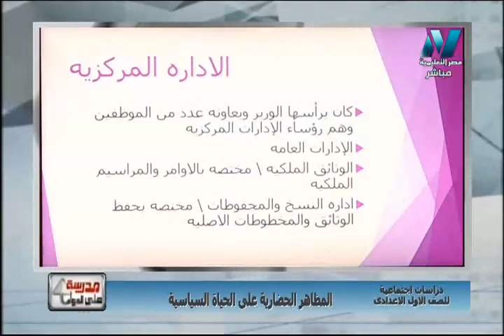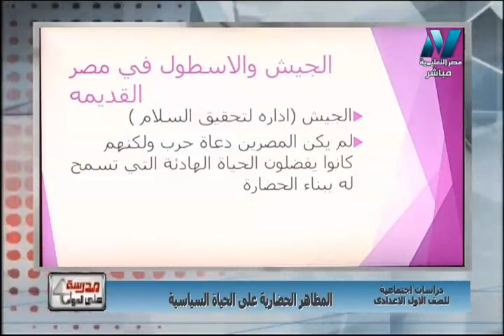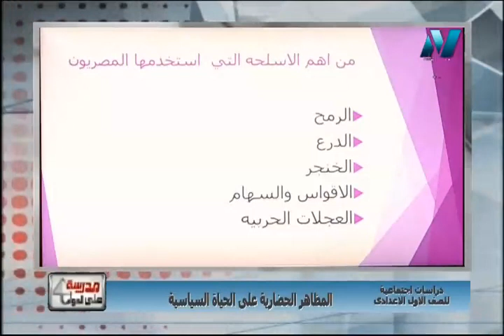دراسات الصف الأول الاعدادى 2019 - الحلقة 14 - المظاهر الحضارية على الحياة السياسية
مدرسة على الهواء - الاربعاء 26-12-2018